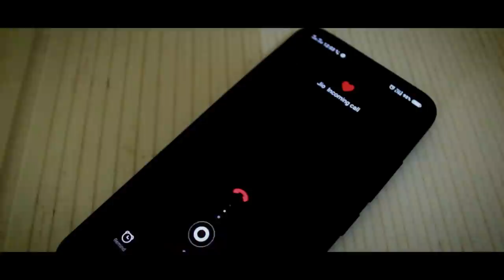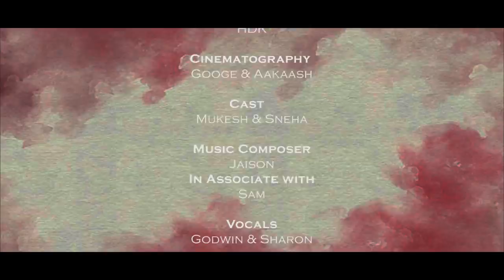Loveknot Song | Mukesh | Sneha | Jaison Musical | royalspade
"LOVE KNOT" Official Album Song

Directed by
HDK

Cinematography by
GOOGE

Cast by
MUKESH

Music Compose by
JAISON

Male Vocalist
GODWIN

Female Vocalist
SHARON

Lyricist
ROSILLA

Editor
MUKESH

Post Editor
GOOGE

Companion
PRABHU

Royal Spade Youtube Channel
      We are entertain you with,
                1. RS News
                2. RS Troll
                3. RS Poem
                4. RS Short film
                5. RS album

Other Networks
Insta id